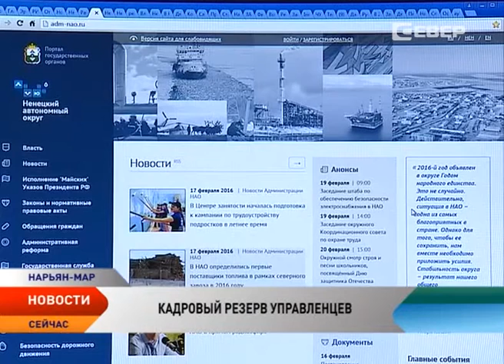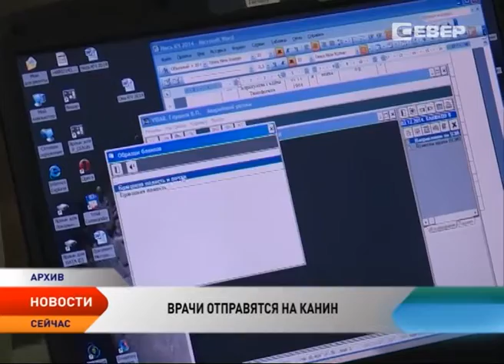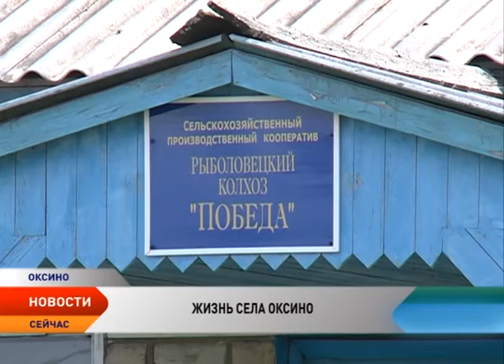Новости Ненецкого округа от 27.07.2016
Новости Ненецкого округа:

Квалифицированные специалисты. Очередной участник кадрового резерва управленцев назначен на руководящую должность.

В Ненецком округе обсуждают вопрос расселения из ветхого и аварийного жилья.

В Нарьян-Маре продолжается строительство первого сельскохозяйственного рынка.

В НАО построят экспозиционный комплекс «Пустозерский острог».